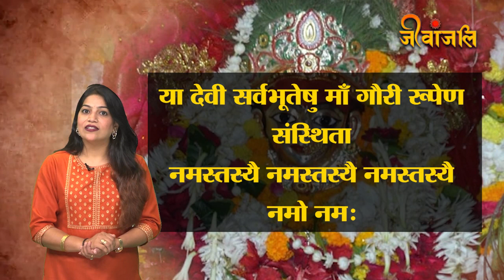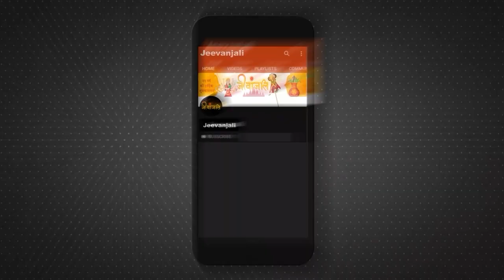Navratri 8th Day: महाअष्टमी पर होती है मां महागौरी की पूजा, जानें पूजा विधि और विशेष मंत्र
नवरात्रि के आठवें दिन महाष्टमी या दुर्गा अष्टमी मनाई जाती है। यह दिन मां दुर्गा की आठवीं शक्ति मां महागौरी को समर्पित है। ऐसी मान्यता है कि देवी दुर्गा अष्टमी तिथि पर ही असुरों का संहार करने के लिए प्रकट हुई थीं। इसके अलावा इस दिन कन्या पूजन भी किया जाता है।